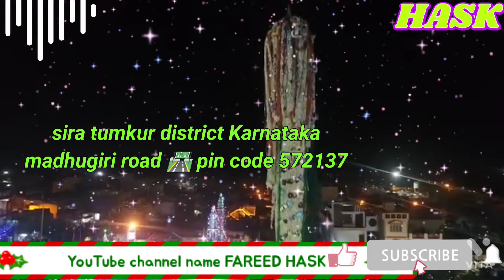jasne gausul wara coming soon New WhatsApp status 2021#